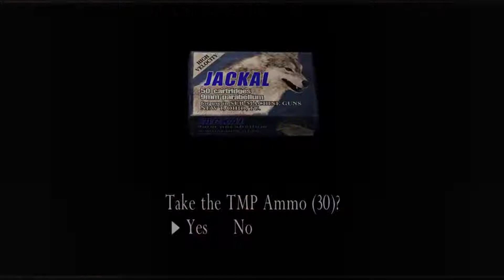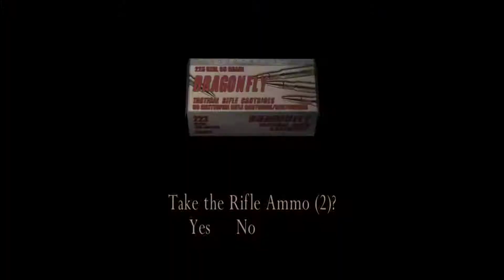Ada, The Castle, 136 Kills, 151250 Points (HD 1080P) - Resident Evil 4 (2005) - PC